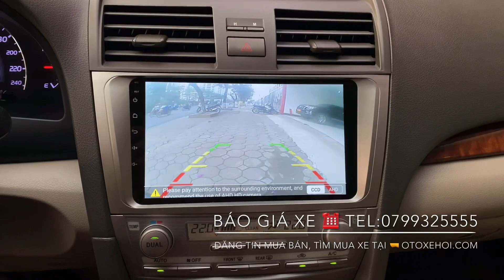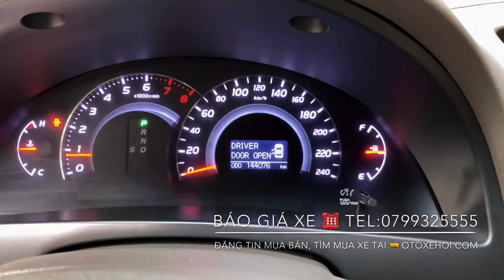Toyota Camry 2.4G 2011 đăng ký 2012 đứng tên tư nhân biển Hà Nội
Các bạn cũng đừng quên đăng ký theo dõi kênh để nhận các Clip xe có nhu cầu bán mới nhất.